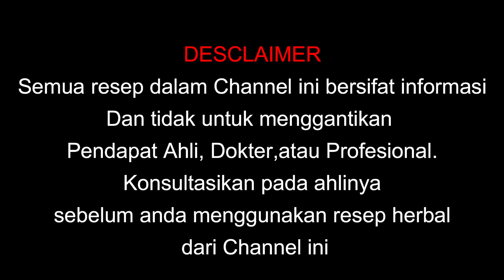Cara Menambah Nafsu Makan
Berikut adalah cara menambah nafsu makan dengan cara ini sahabat berat badan akan naik.